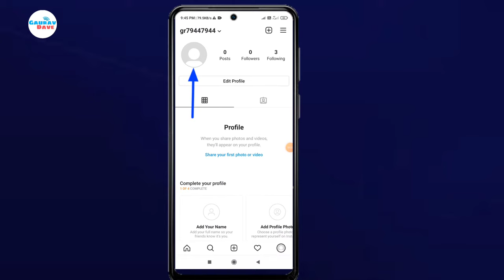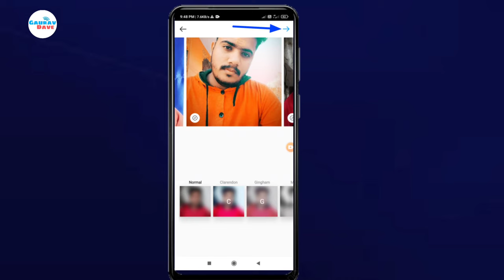Add Multiple Photos In Instagram Post | Instagram Par 1 Se Jyada Photo Kaise Dale | More Photo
Add Multiple Photos In Instagram Post | Instagram Par 1 Se Jyada Photo Kaise Dale

Hello everyone is video me hamne jana ki kaise aap instagram par multiple photos kaise dal sakte ho ( upload ) kar sakte ho.

Instagram par multiple photo kaise upload kare in hindi

how to post multiple pictures on Instagram Feed

instagram par ek se jyada photo kaise upload kare

Instagram par 2 photo kaise dale upload kare.